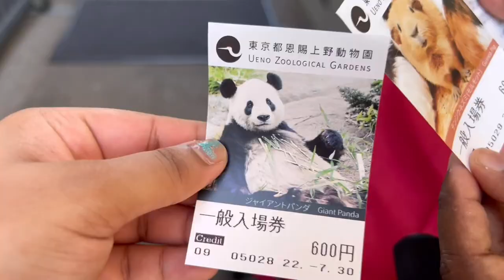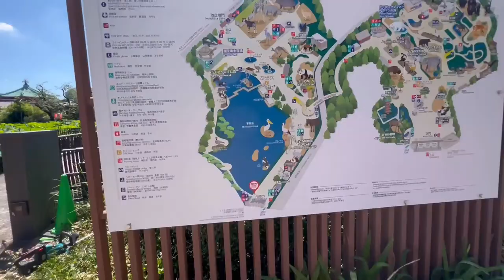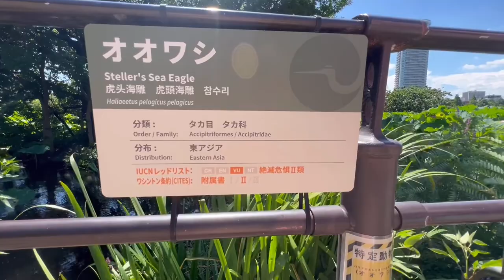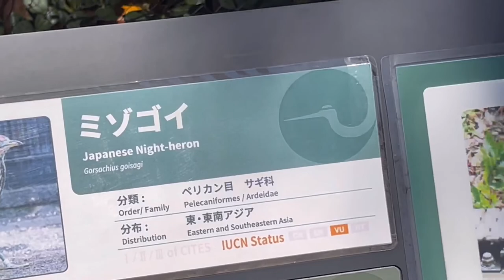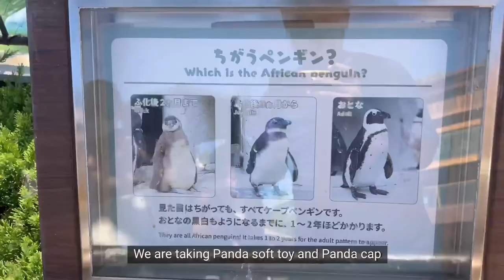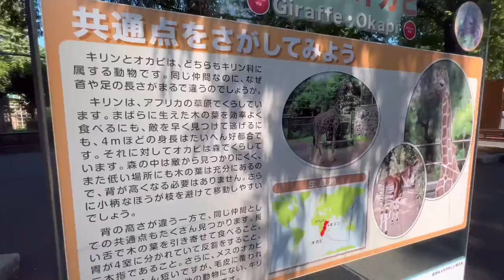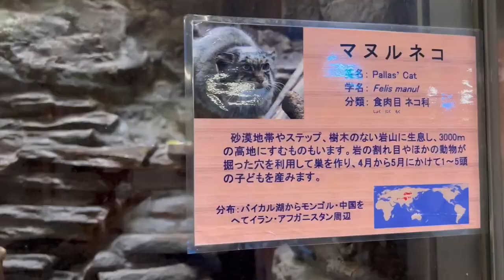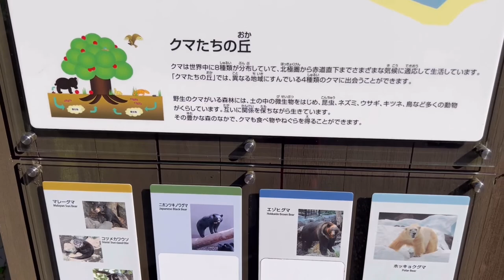Ueno Zoo, Taito City, Tokyo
Place : Ueno Zoo, Taito City, Tokyo
Why to Visit : Ueno Zoo is the oldest zoo in Japan. It is founded in 1882, and has grown over the years, expanded its area of 35.6 acres and been the flagship of the Japanese zoo world. It's home to over 3,000 animals from 400 different species.
In the "Gorilla Woods" and the "Tiger Forest," you will experience the thrill of facing nose-to-nose with wildlife. Okapis and aye-ayes are quite rare species, which came to Ueno Zoo as a part of international breeding cooperation. In the Small Mammal House, you'll find the wonder of nocturnal animals. Below are the list of animals can be seen in ueno zoo.